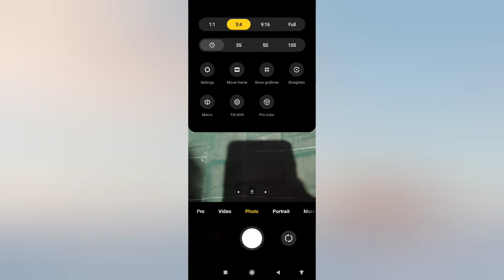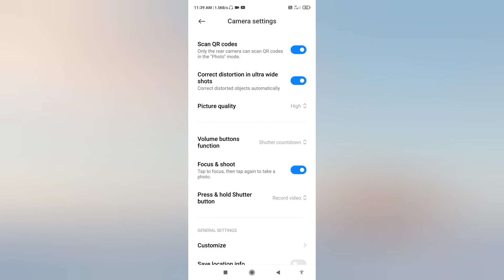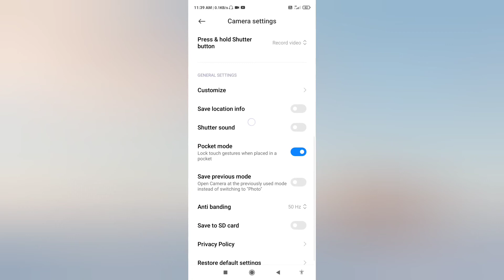Redmi Note 10 Camera Settings Kaise Kare | Redmi Note 10 Ki Camera Settings Kaise Karen